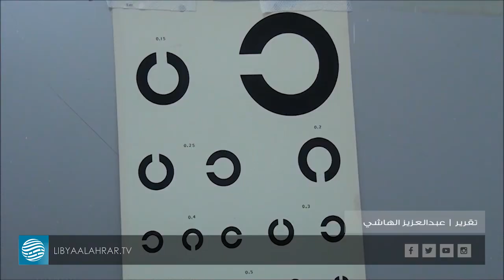المراكز الصحية ببلدية غات تعاني نقص الدواء والكوادر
تقرير  |  عبدالعزيز الهاشي